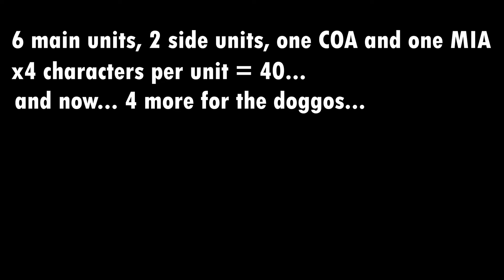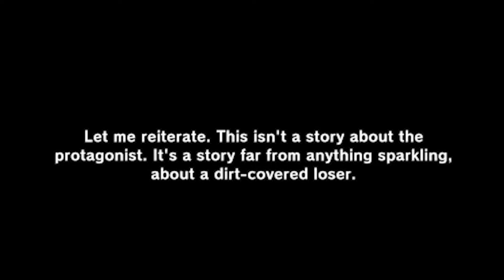So... they added ANOTHER D4DJ unit